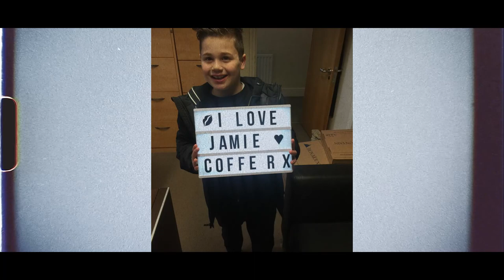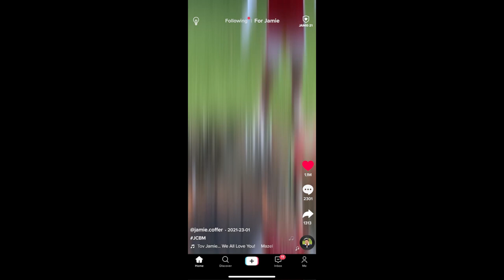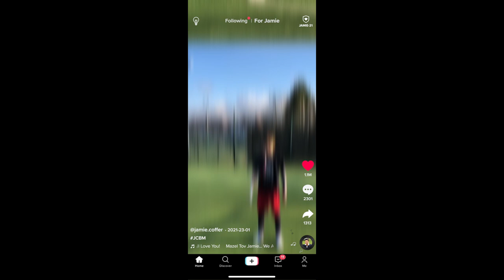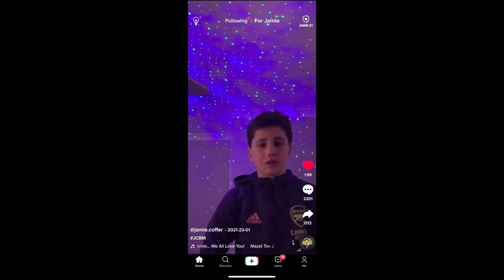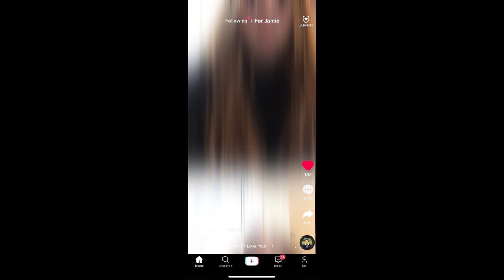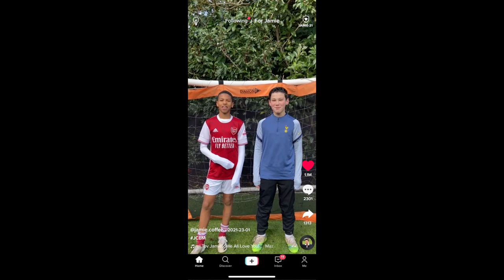The Barmitzvah of Jamie Coffer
Please make sure you leave messages in the comment box below!

Love

The Coffer Family
xxxxx